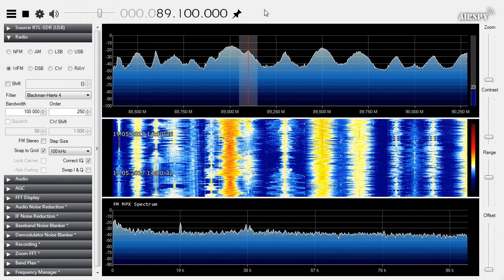Es (sporadic E) FM DX - 89.1 MHz - Pervoe Radio - Ashdod, Israel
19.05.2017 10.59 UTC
Distance: 2027 km
Receiver location: Kalachyovsky District, Volgograd Oblast, Russia
Receiver: RTL-SDR.COM V3
Antenna: 98 MHz vertical half-wave dipole, 8 m AGL
Software: SDR#